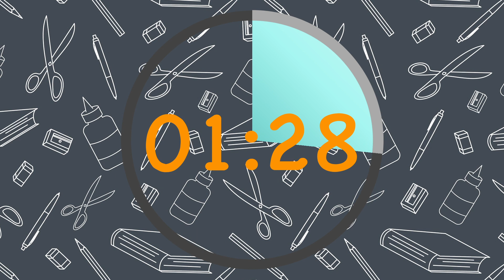2 Minute Countdown Timer for Transitions and More!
Effortlessly manage transitions between activities with our reliable 2 minute countdown timer! Perfect for classrooms, meetings, and daily routines. Plus, use it for any other purpose you need. Get organized and stay on track with our essential tool.